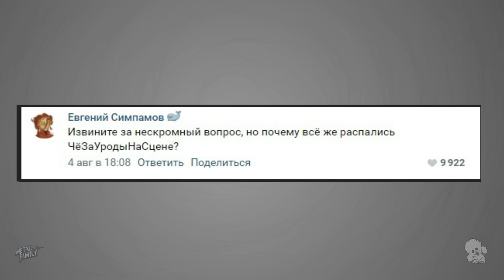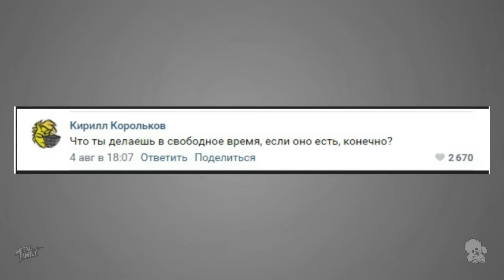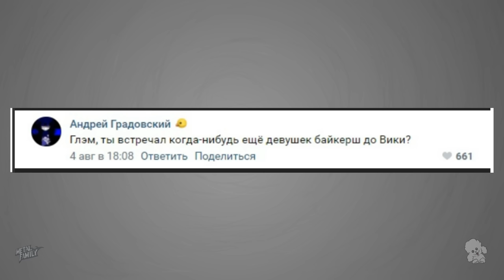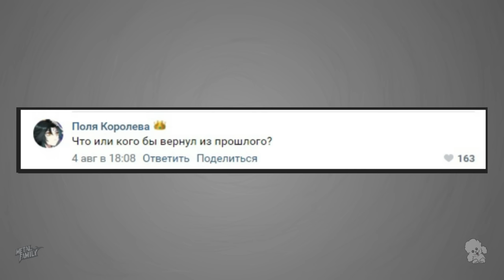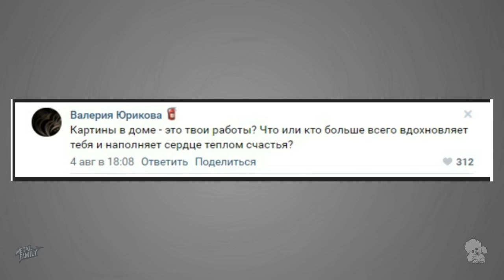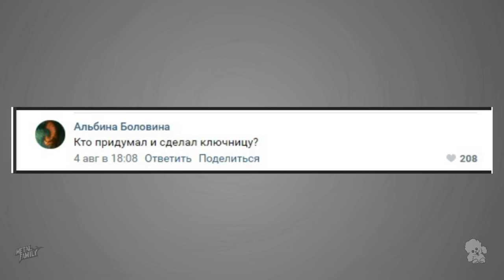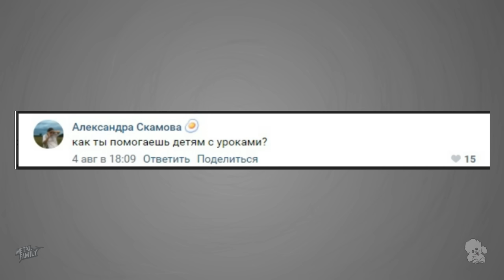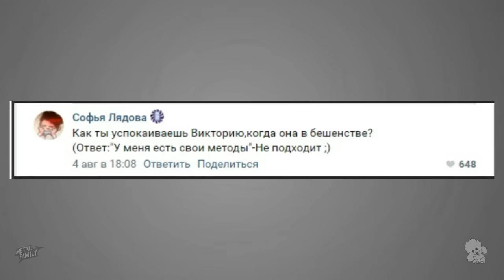Metal Family Глэм отвечает на вопросы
Глэм отвечает на вопросы, которые вы задали ему в ВК
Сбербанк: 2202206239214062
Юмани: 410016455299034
Официальный мерч: